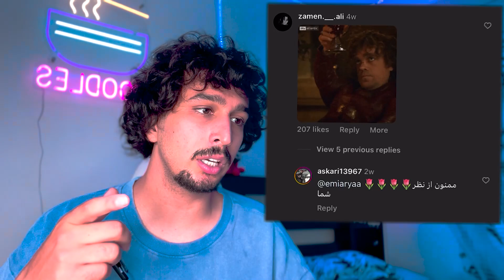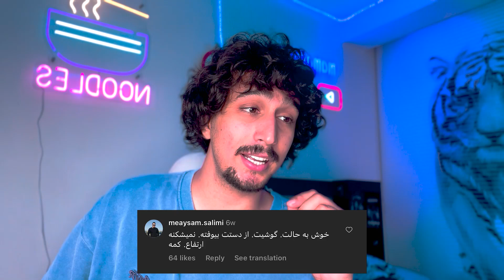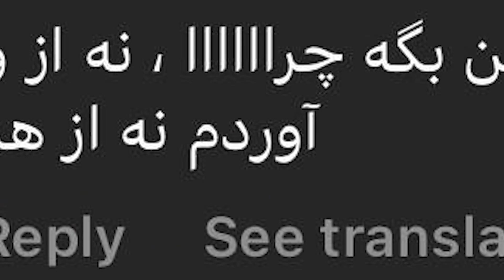کامنت های سمی ملت | زیاد وقتتو نمیگیرم پارت 3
سلام بچه ها  چطورید؟ توی این ویدئو رفتیم برای پارت 3 زیاد وقتتو نمیگیرم که ری اکشن رفتیم به کامنت های سمیتون
مرسی که ویدئو رو تماشا کردید❤️
یادتون نره کانال رو حتما سابسکرایب کنید💯
ویدئو رو اگر لذت بردید لایک کنید 👍🏼
نظراتتون رو کامنت کنید 💬
زنگوله رو یادتون نره فعال کنید تا زمانی که ویدئو جدید آپلود کردم ازش با خبر بشید🔔
mamareza free17 _ واینر اینستاگرام  _ نودل